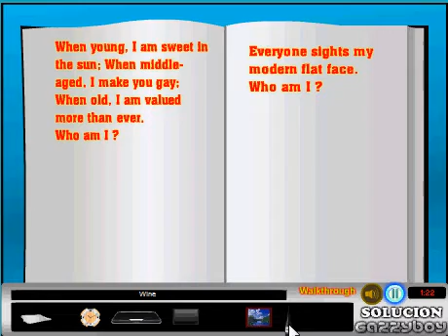riddle beach escape walkthrough